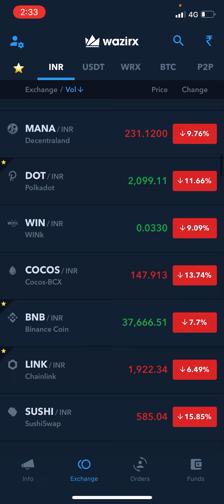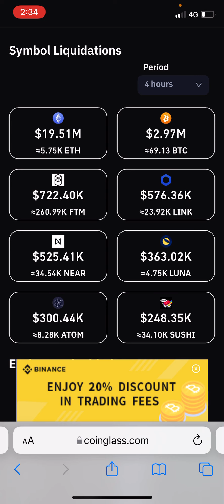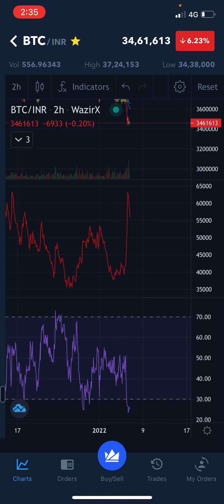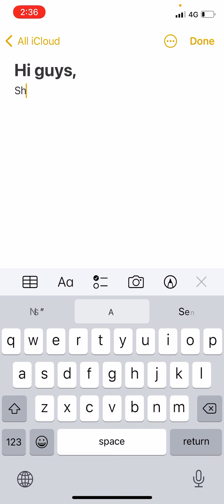Crypto market is down😭 What to do right now?Buy the dip or sell(English).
As the market has been coming down for a long time & this just proves that the market is in a bearish state.So,there will be a lot of doubts on whether to sell it or whether to keep hold of it.That is what I will explain in this video on what to do right now.